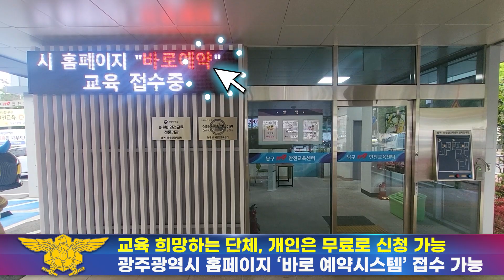[광주소방뉴스브리핑] 광주 북구 건국119안전센터 개청식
대한민국 소방, 언제나 국민이 먼저입니다.